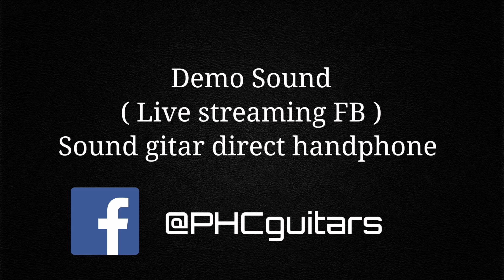Review Gitar - Epiphone Les Paul Nightfall ( FloydRose Special )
Assalamualaikum Salam Sejahtera Sahabat2 Semua...

Gitar : Epiphone Nightfall
📌 Fret Leveling and Dressing
📌 Pro Setup and Reintonation

REPAIR | SETUP | REFRET
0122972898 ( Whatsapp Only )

Lokasi : Semenyih, Selangor

Perkhidmatan Servis dan Membaiki Gitar / Bass
PHC MAJESTIC GUITARWORKS

👉🏾 Fret Leveling
👉🏾 Basic / Pro Setup
👉🏾 Refret Stainless Steel / Nickel Silver
👉🏾 Custom Cow Bone Nut / Cow Bone Saddle
👉🏾 Pickups Upgrading / Treble Bleed mod
👉🏾 Painting Works
👉🏾 Broken / Cracked neck / acoustic bridge repair

Lokasi : Semenyih, Selangor